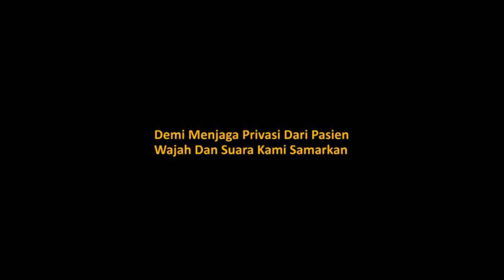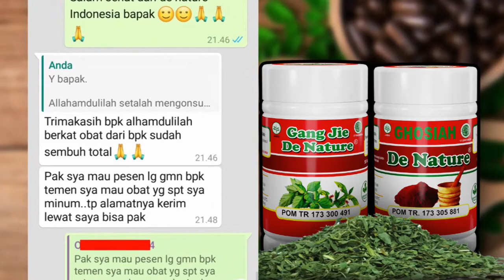Obat Infeksi Saluran Kemih Paling Ampuh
Obat Infeksi Saluran Kemih Paling Ampuh -Solusi pengobatan infeksi saluran kemih/ kencing paling ampuh tanpa bahan kimia kami merekomendasikan obat herbal dari PT De Nature Indonesia yang merupakan perusahaan pembuat obat herbal terpercaya dan sudah terbukti khasiatnya. Untuk beberapa testimoni kesembuhan penyakit infeksi saluran kemih/kencing
silakan hubungi Customer service kami di : 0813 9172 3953 kami melayani online 24 jam termasuk hari libur.

LEGALITAS PRODUK

- Izin resmi Kementrian kesehatan,
- Izin resmi BPOM,
- Bersertifikat Hallal MUI,
- Bersertifikat ISO 9001:2015,
- Memiliki Apoteker yang berpengalam, dan
- Proses produksi sesuai alur CPOTB.

Dengan demikian anda tidak perlu khawatir mengkonsumsi obat dari kami, untuk konsultasi lebih lanjut atau melakukan pemesanan obat, silakan hubungi kami di nomor: 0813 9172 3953. Kami melayani online 24 jam via whatsapp, sms dan telepon. Terimakasih, semoga bermanfaat.

Kami juga melayani pembelian di SHOPEE